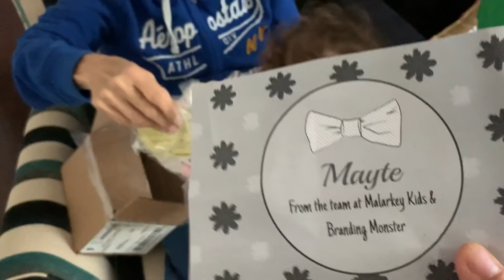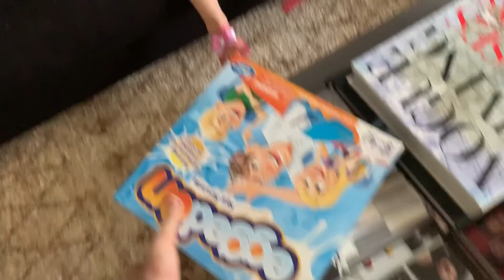Eggscellent! Super Cool New Family Toy!!! | Perez Hilton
My Thanksgiving break and social media detox was EVERYTHING! So beneficial and needed and recharging! Had the best time with the kids and we are going to have even more fun with this crazy rad new game!! Happy to be making videos again! Hope you enjoy watching! And SHARE! xoxo